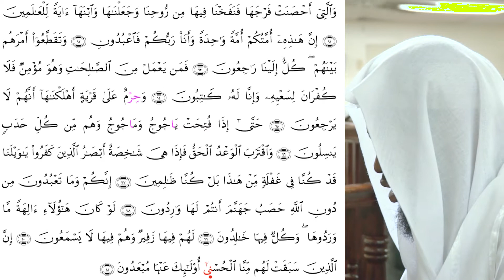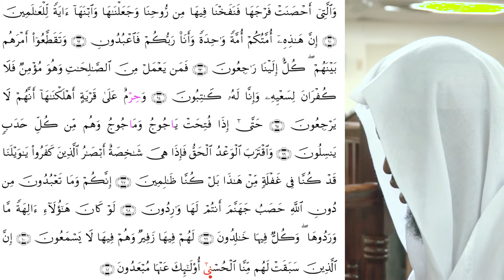Suratul Anbiya ll in the Beautiful Voice of Sheikh Kameny l Shaukat Media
Quran Recitations